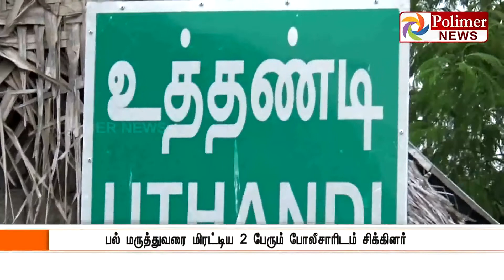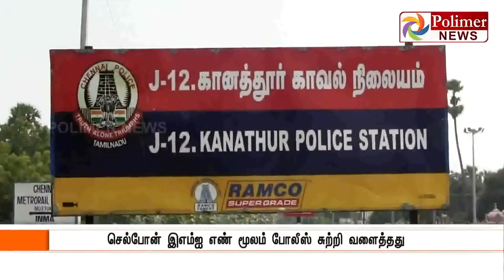Tamilanban Sub-inspector crime case-1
crime cases